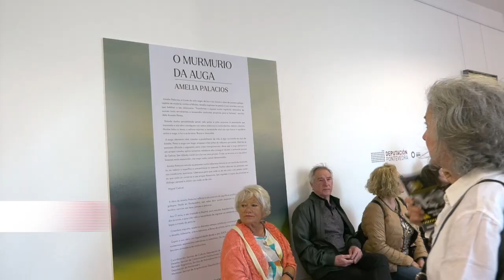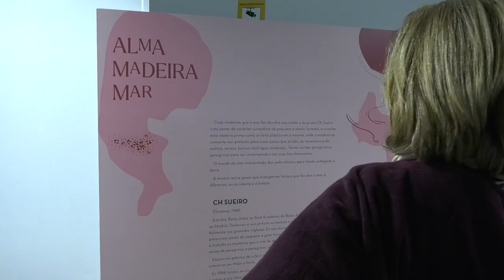Mostras "O Murmurio da Auga" e "Alma, Madeira, Mar"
Auga e mar. Estes elementos, interpretados en forma de pintura e escultura, vinculan ás dúas novas exposicións nas que se embarca a sede da Deputación en Vigo e que protagonizan as creadoras Ch Sueiro e Amelia Palacios. Cunha performance a cargo de Mónica Sueiro e Marta Pérez, tamén relacionada con estes conceptos, ambas mostras abriron as súas portas nas salas Maruja Mallo e Rosalía de Castro, onde permanecerán expostas ata o 16 de xuño. A presidenta provincial, Carmela Silva, que asistiu á apertura xunto a deputadas e deputados do goberno provincial, subliñou a traxectoria de ambas artistas galegas e a súa predilección “por elementos tan apegados á vida e á nosa cultura galega como son a auga e o mar”.